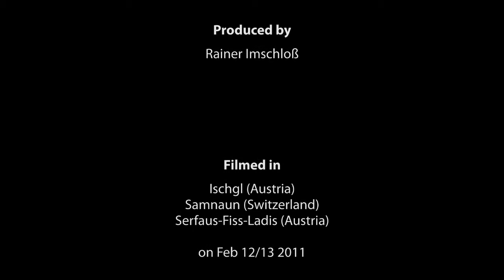Skiing impressions 2011 - made with a GoPro HD Hero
This short movie was made to get a first impression of my new wearable HD cam. With a size that you can hide it in a Big Mac it produces really amazing shots. For me the value I get for my money is great. But please, don't complain about my basic skiing skills and keep in mind there is no bigger sense beyond... ;-)

Filmed in Ischgl (Austria), Samnaun (Switzerland), Serfaus-Fiss-Ladis (Austria) on Feb 12/13 2011

Some technical notes:
The first part was filmed in 720p50. Most of the slow motion part was also filmed in 720p50 and slowed down to 25% just by changing the play back speed, no plug ins were used for that. After that most of original footage was filmed in 1080p25.